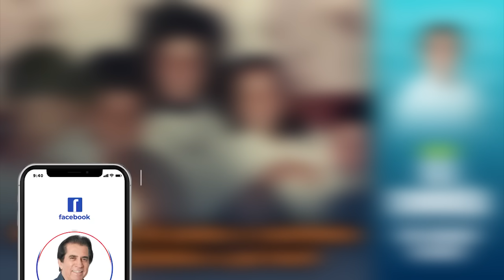De lavadora de pratos a cozinheira e de cozinheira a pai herói | Eli Corrêa Oficial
Oiii, gente! Essa carta conta a história de uma mulher batalhadora que sofreu muito mas ainda assim conseguiu criar seus 5 filhos com muita luta.